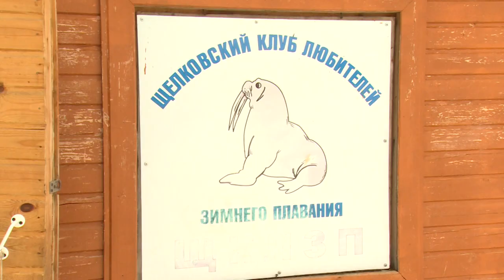Щёлковские моржи провели встречу клуба любителей зимнего плавания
«Моржевать» коллективно. Щёлковские любители зимнего купания провели встречу участников своего клуба в центральном парке. В объединении уже более 50 человек, и количество купальщиков с каждым годом только растёт. О тех, кто не боится ледяной воды и снега, расскажет Андрей Цеханович.